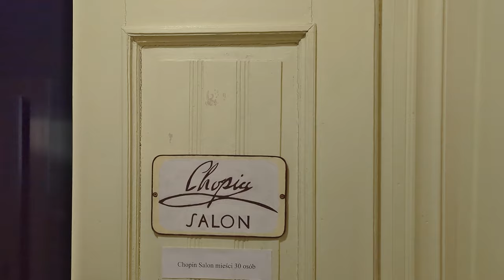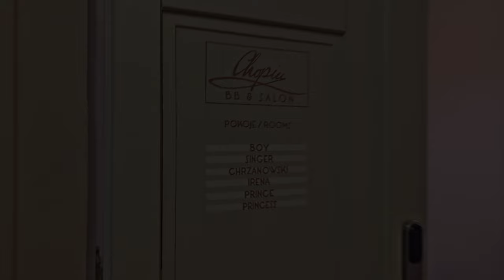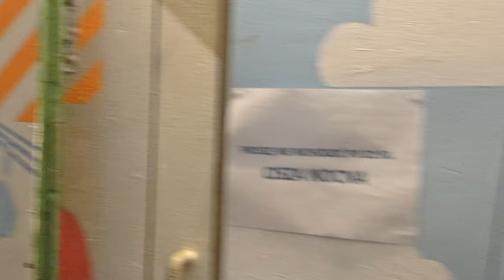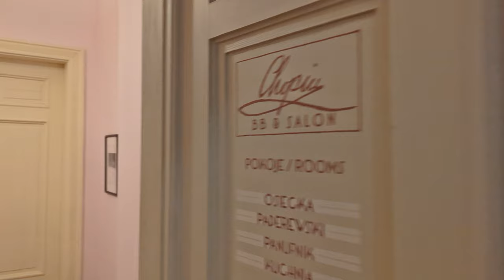Grająca Kamienica. Koncerty urodzinowe Chopina. B&B Chopin.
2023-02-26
Grająca Kamienica to wydarzenie będące częścią festiwalu Koncerty Urodzinowe Chopina.
Mieszczący się w zabytkowej kamienicy przy ulicy Smolnej 14, hotel Chopin Boutique B&B udostepnił swoją przestrzń dla wielu muzyków, sportowców i artystów.